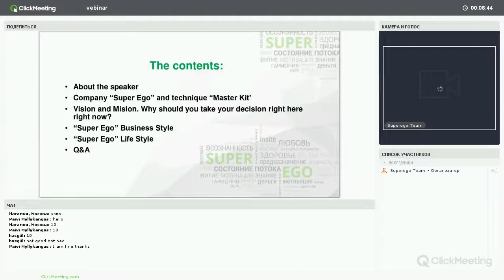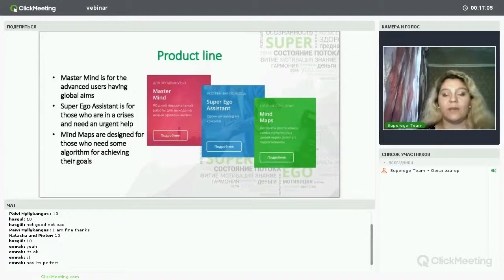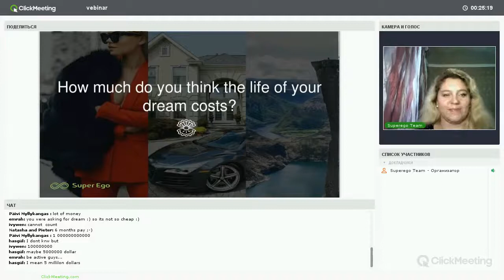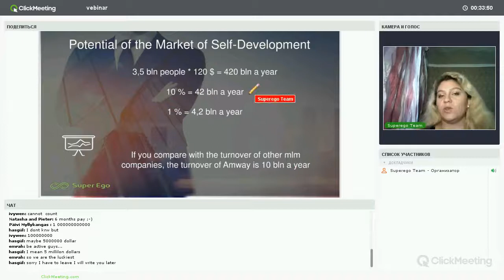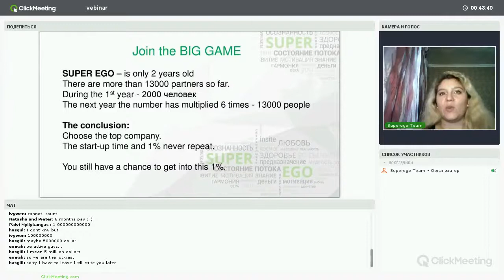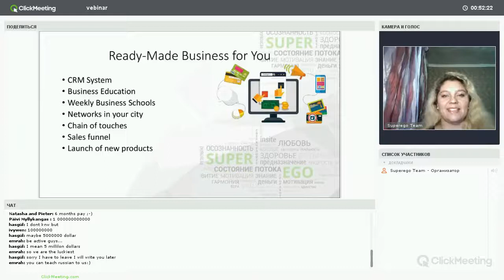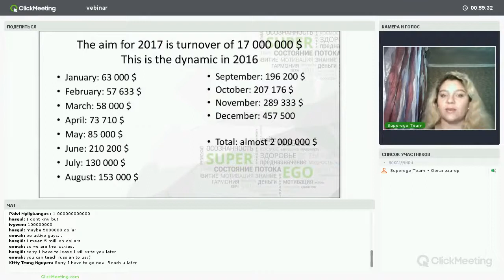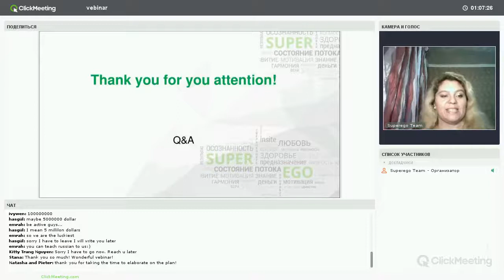Webinar Business in Super Ego Style in English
Master Kit english Super Ego Elenaheartfelt